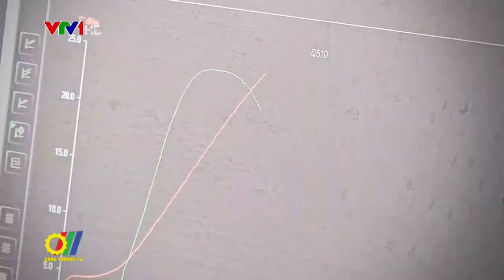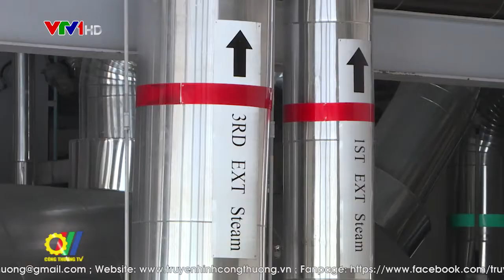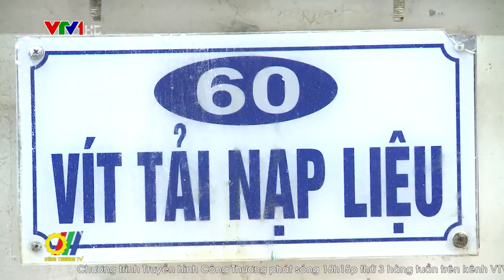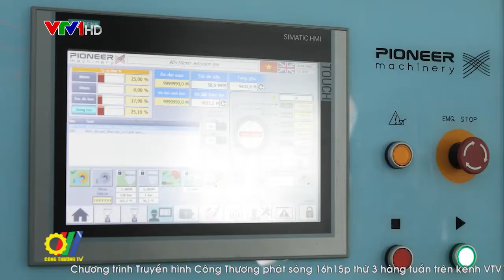Tạo cú hích cho doanh nghiệp Công nghiệp hỗ trợ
Mục tiêu chung của Bộ Công Thương đặt ra trong Chiến lược phát triển công nghiệp hỗ trợ (CNHT) là đến năm 2030, sản phẩm CNHT của Việt Nam có khả năng cạnh tranh cao, đáp ứng được 70% nhu cầu thiết yếu cho sản xuất, tiêu dùng nội địa và xuất khẩu, có khoảng 2.000 doanh nghiệp đủ năng lực cung ứng trực tiếp cho các doanh nghiệp lắp ráp và tập đoàn đa quốc gia trên lãnh thổ Việt Nam…